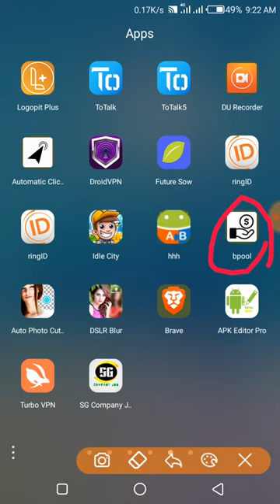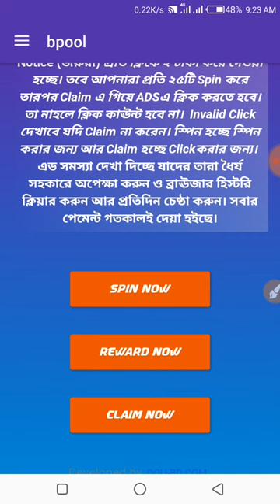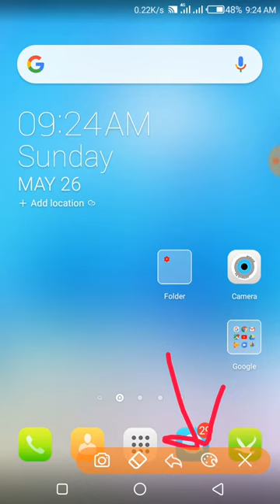How to bpool app payment proof / Best Mobile Recharge Apps / Online Income App